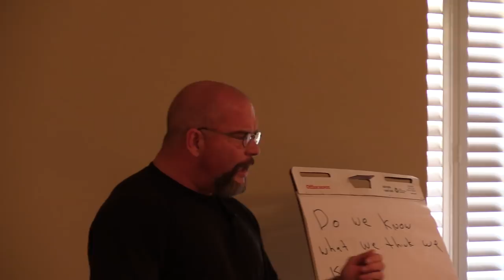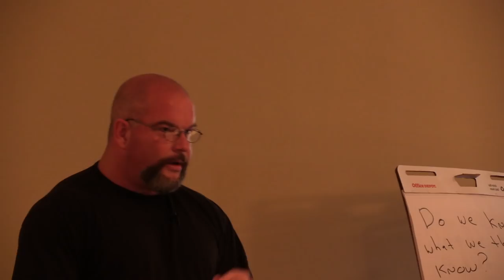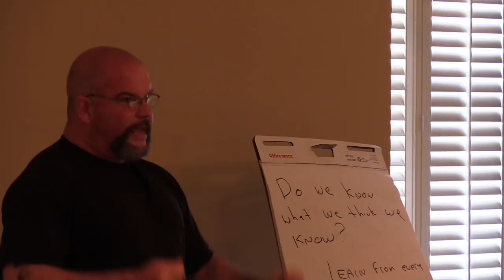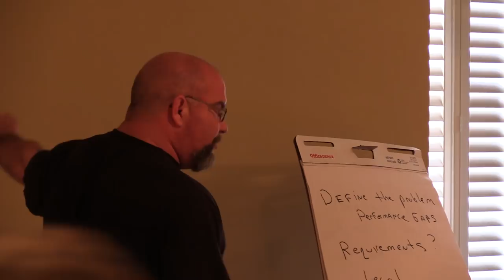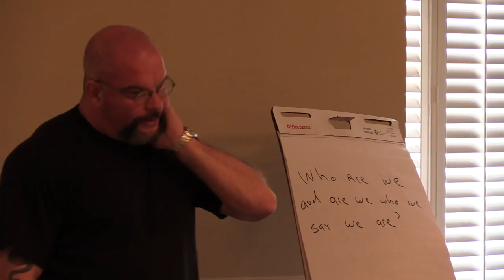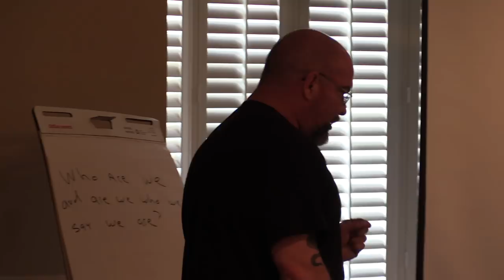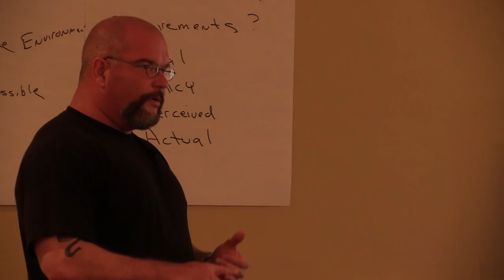Training law enforcement and firefighters (Part 1) | John Musser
Starting Strength Coach John Musser gives a presentation on considerations when coaching police and firefighters during the Starting Strength Coaches Association Conference held in Wichita Falls, TX in 2016.